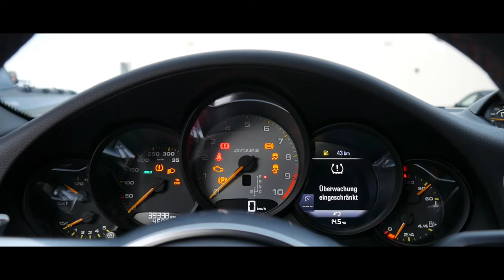Racing Tag am Bilster Berg - Vlog